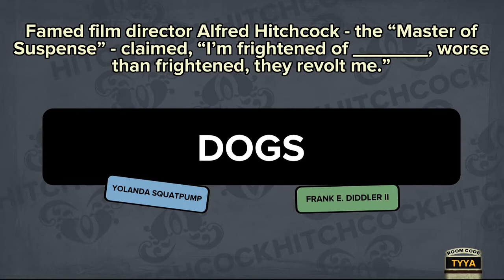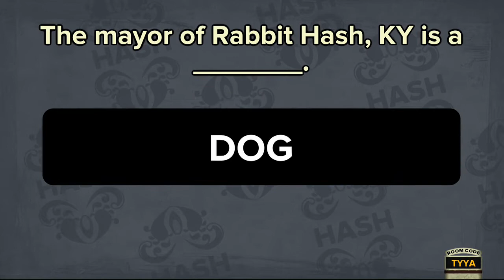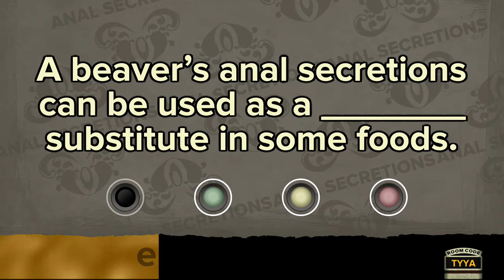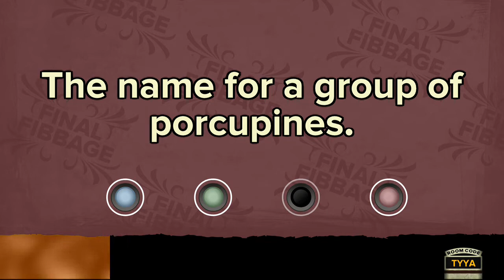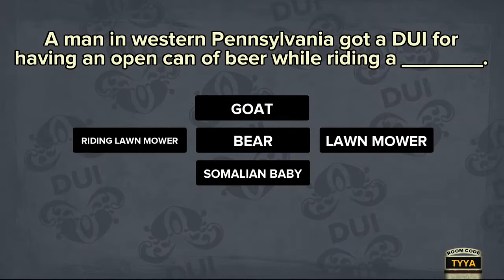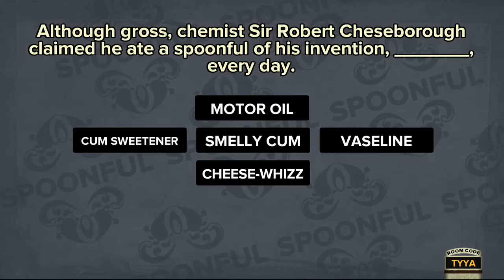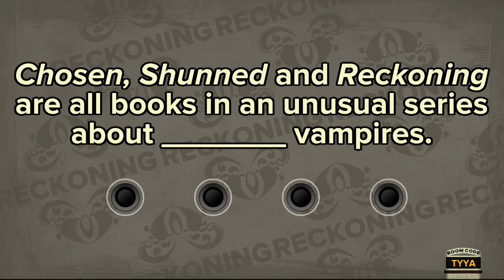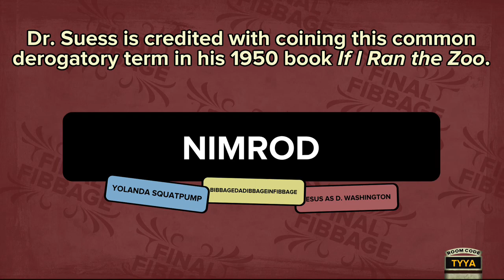Let's Play: Fibbage Part 2 (with Jay, Sammy, Craig, and Rob)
Jay, Sammy, Craig, and Rob sit down and play the lying trivia game, Fibbage!